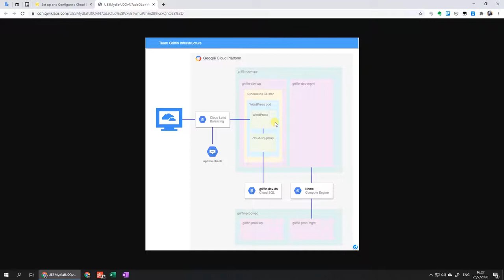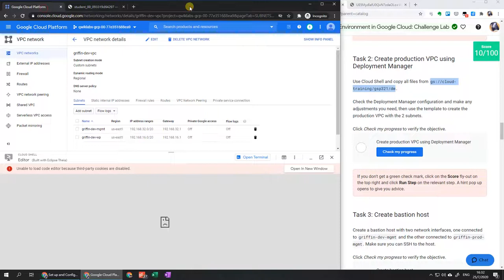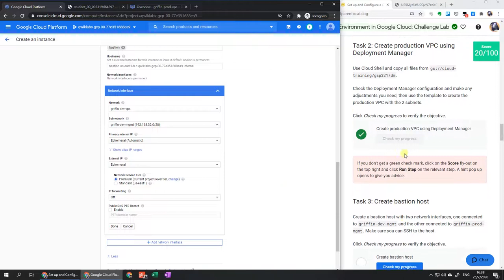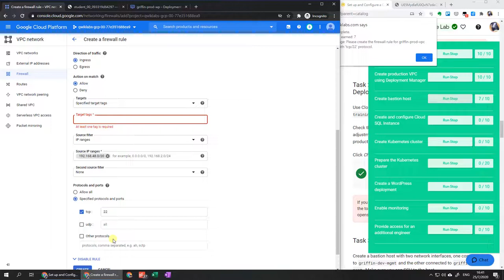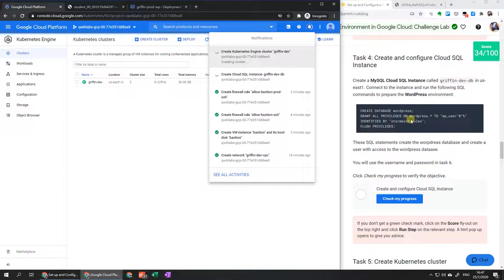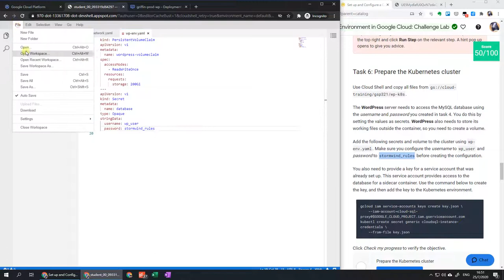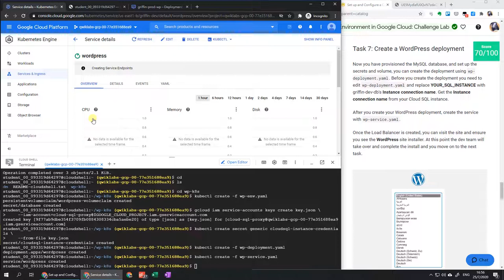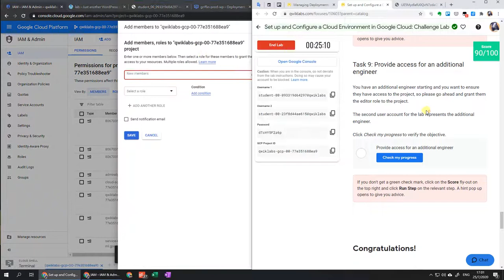GSP321 Set up and Configure a Cloud Environment in Google Cloud: Challenge Lab | GCP learning tour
⏱Timestamps:
0:00 Lab start and provisioning 🔬
1:06 Create development VPC manually
2:50 Create production VPC using Deployment Manager
7:29 Create a bastion host
8:43 Create the firewall rule to enable SSH connection to the bastion host
11:33 Create a MySQL Cloud SQL Instance
13:03 Create a Kubernetes cluster
15:04 Create the worpdress database
17:03 Prepare the Kubernetes cluster
20:15 Create a WordPress deployment
23:34 Create an uptime check for the WordPress development site.
25:04 Provide access for an additional engineer
Congratulations!

View the Pilot Edition (📼 for studying how to correct potential mistakes, such as subnets and Kubernetes settings.